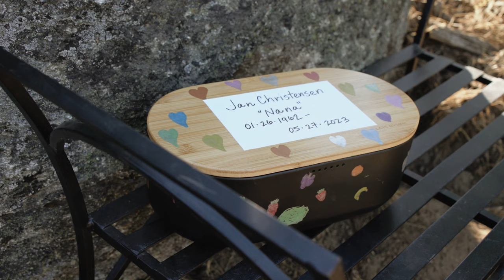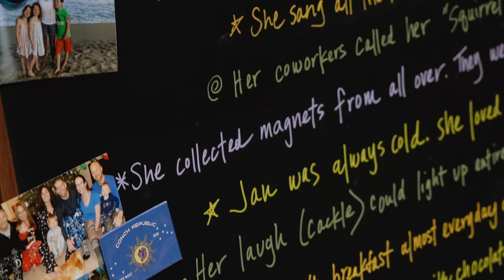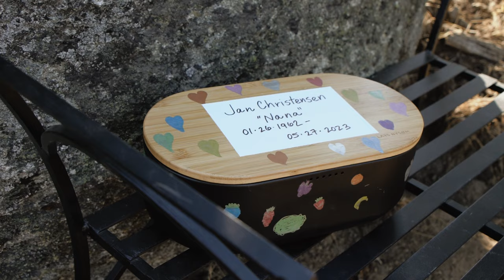Jan Christensen Memorial Service